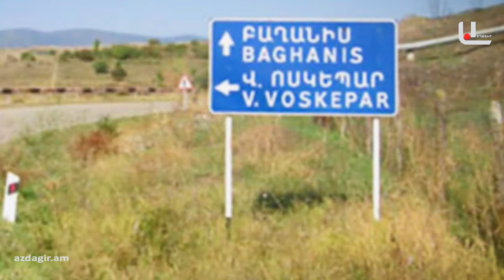ի՞նչ է թաքնված 4 «գյուղերի» վերջնագրի հետևում (Ստյոպա Սաֆարյան)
Ռուսական բազան՝ "անկոչ հյուր" և Ալիևի պահանջատիրության ապավեն․ ինչպես "բազան" հայտնվեց տարածքում․ սահմանապահ չեն, դիտորդ չեն, հապա ի՞նչ են․․․
Տավուշի միջդիրքային գոտիները և Ալիևի վերջնագիրը․ ի՞նչ է թաքնված 4 "գյուղերի" վերջնագրի հետևում
ԼՐԱՏՎԱԿԱՆ ՄԵԴԻԱ ԱԼԻՔ ✔ NEWS MEDIA CHANNEL.